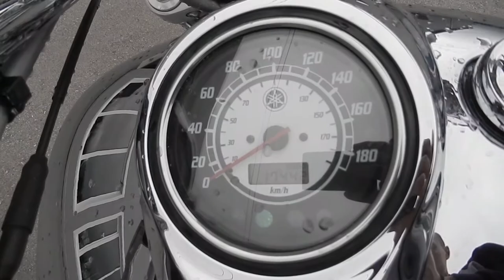No N7659 YAMAHA DRAGSTAR 1100 CLASSIC